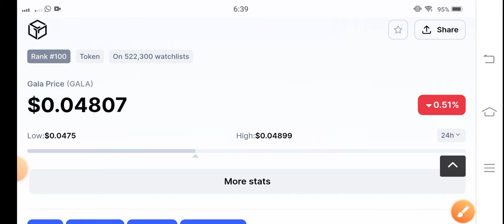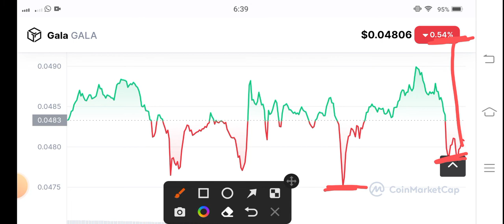Gala coin Price analysis! Gala Price Prediction! Gala Update Today